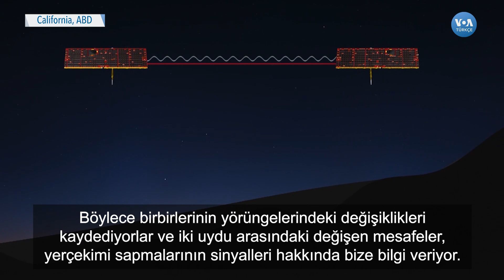Dünya'daki Su Kaynakları Uzaydan Nasıl İzleniyor?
Dünya üzerindeki su kütlelerinin hareketileri uzaydan iki uyduyla izleniyor. İklim değişikliğiyle beraber şu anda kurak olan bölgelerin daha da kuraklaşması bekleniyor. Su arıtmadaki teknolijer gelecek için umut veriyor